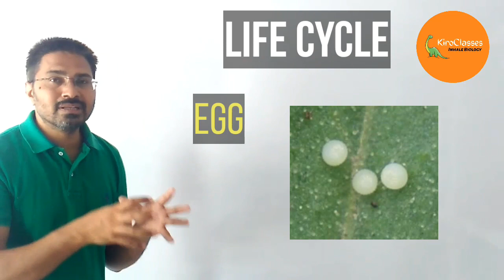Gram Pod Borer | Helicoverpa armigera |Pod Borer Control| Agriculture Biology class 12 | Chapter : 3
Pod borer contol | Gram pod borer | Helicoverpa armigera | Gram pod borer life cycle | Gram pod borer chemical control | Agriculture biology class 12.
Gram pod borer (Helicoverpa armigera)is a common insect in gram crop. also known as 'cotton bollworm' in America.
This insect comes from order "Lepidoptera" and appeared in early November.
This video brings you a sound knowledge of Helicoverpa armigera with Classification,Significations,life cycle and control.